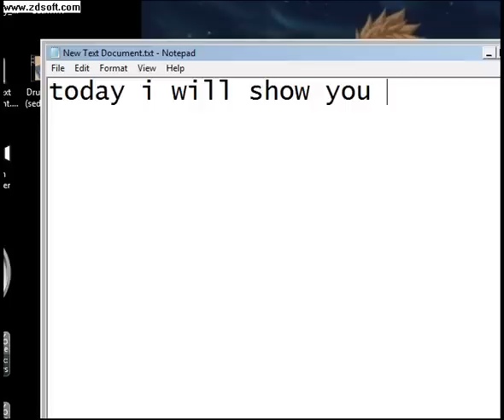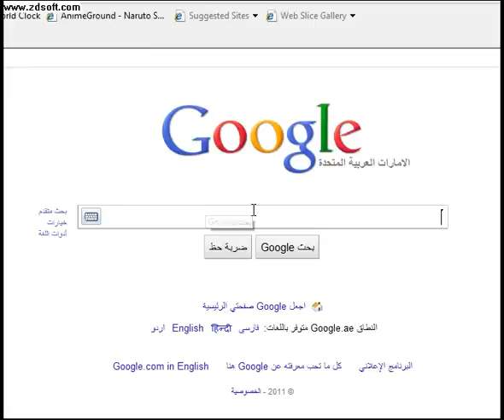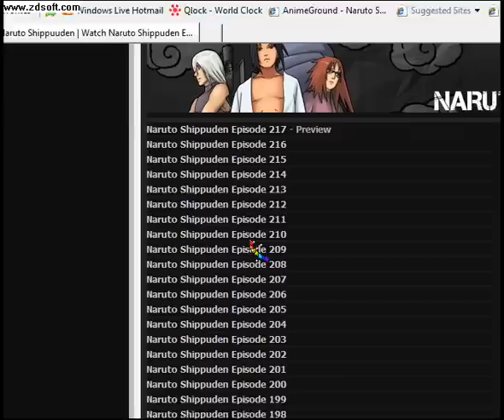watch naruto shippuden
no need to sign up or download